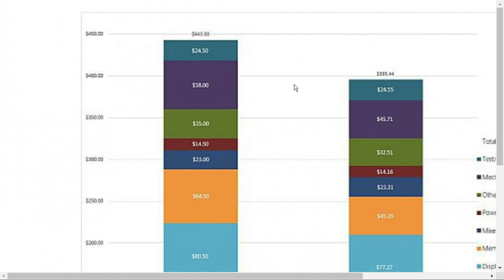FIX TV | Restart | 2018.09.27.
Kövess minket a TV-ben!